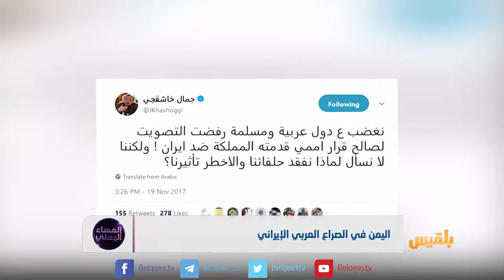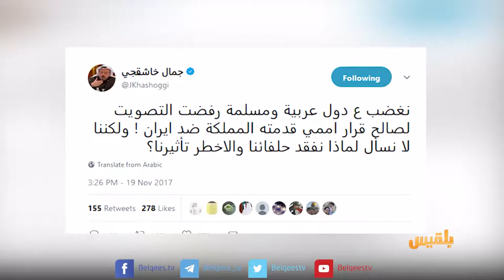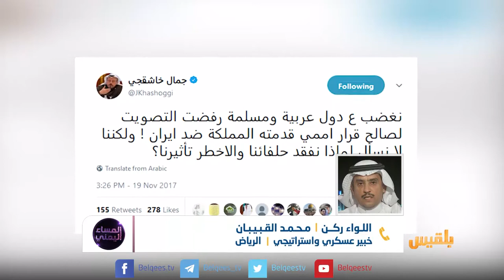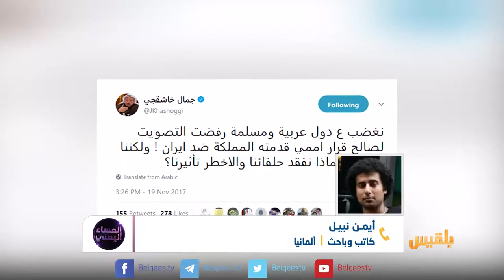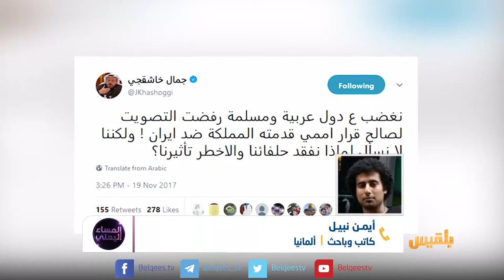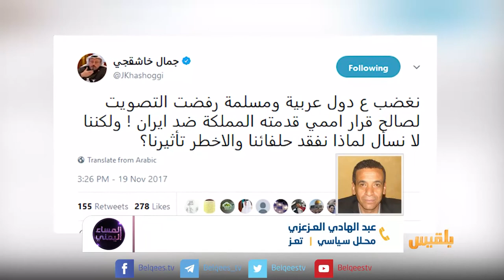المساء اليمني | الخذلان العربي وملف الصراع مع إيران | تقديم: وجيه السمان